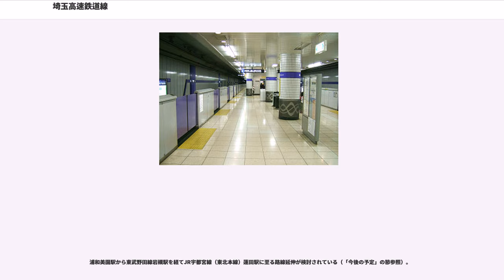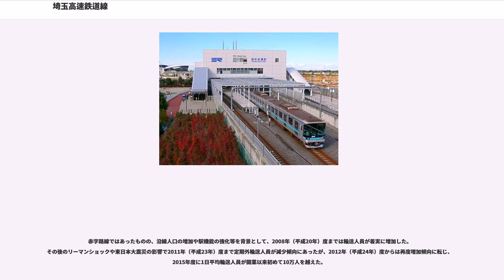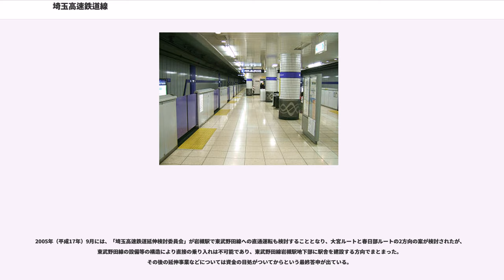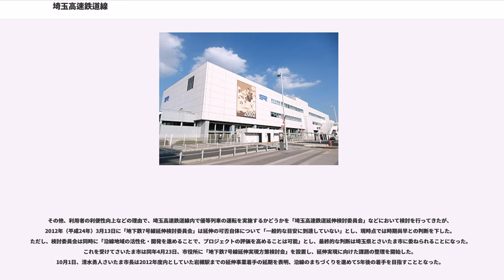埼玉高速鉄道線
埼玉高速鉄道線（さいたまこうそくてつどうせん、Saitama Railway Line）は、東京都北区の赤羽岩淵駅から埼玉県川口市を通りさいたま市緑区の浦和美園駅までを結ぶ埼玉高速鉄道の鉄道路線。両端の駅以外、全て川口市の駅となっている。駅ナンバリングで使われる路線記号はSR。

2015年11月27日、路線愛称は「埼玉スタジアム線」(Saitama Stadium Line)で、ほとんどがこの呼称で案内されているが、現在でも埼玉高速鉄道線と案内することが少なからずある。

東京メトロ南北線を、終点の赤羽岩淵駅から埼玉県に延長する形で浦和美園駅に至る路線である。路線の大半は地下を通り、浦和美園駅及び隣接する車両基地のみ地上にある。

JR京浜東北線と東武伊勢崎線・日暮里・舎人ライナーに挟まれた、国道122号（岩槻街道）や日光御成街道沿線の川口市東部・北部及びさいたま市東部と都心を結ぶ路線としての役割を担っている。特に本路線の開業まで鉄道が通っていなかった旧鳩ヶ谷市は、バスのみだった交通状況が大きく改善された。また、浦和美園駅は「埼玉スタジアム2002」への主要な交通手段として利用されると共に、駅周辺は「みそのウィングシティ」と名付けられた大規模な区画整理が行われた。

2001年の開業以来6両編成で運転しているが、将来は8両編成で運転できるように、全駅のホームが8両分確保されている（臨時ホームの浦和美園駅3番線をのぞく）。現時点では6両編成のため不要な2両分のホームは柵で仕切られて立入りできないようになっている。

東京地下鉄管理の赤羽岩淵駅をのぞき、各駅にレインボーカラーを使用したステーションカラーを採用し、それをホームドアなどに配色している。また、ベンチにも工夫を凝らしている。発車メロディは赤羽岩淵駅を除く全ての駅で南北線の旧発車メロディ（A線、B線）を使用している。

本路線は荒川を横断する鉄道で唯一地下を抜けている（赤羽岩淵 - 川口元郷間の国道122号新荒川大橋すぐ西側）。線路トンネルの下部には、環境用水の導水管が川口元郷駅付近から12kmにわたって併設されており、水質の悪い綾瀬川や芝川など4つの河川に荒川の水を引き込み、水質改善の試みが行われている。

浦和美園駅から東武野田線岩槻駅を経てJR宇都宮線（東北本線）蓮田駅に至る路線延伸が検討されている（「今後の予定」の節参照）。

直通先の南北線や東急目黒線からの連絡乗車券などは、東京メトロ東西線の直通先を「東葉高速線」と表示するのに倣い「埼玉高速線」と案内および表示されている。ただし、東葉高速線はそれ自体が正式名称（事業者「東葉高速鉄道」の路線「東葉高速線」）であるのに対して、本路線は「埼玉高速鉄道線」（事業者「埼玉高速鉄道」の路線「埼玉高速鉄道線」）が正式名称である。

2002年3月には、「彩の国スタジアム線」という路線愛称が付けられた。しかし、車内や駅構内の案内放送ではまったく呼称されていない上に利用客にも定着せず、埼玉高速鉄道側からも「埼玉高速鉄道線」での案内となっている。2015年4月、「彩の国スタジアム線」に代わる新たな路線愛称を公募して、社内選考により「埼玉南北線」「埼玉スタジアム線（埼スタ線）」「埼スタメトロライン」の3案に絞り込み、一般から最終投票を実施した。その結果、「埼玉スタジアム線（埼スタ線）」が選ばれ、11月に使用を開始した。

本路線は、1972年（昭和47年）の都市交通審議会答申第15号において、東京7号線の埼玉方面への延伸区間として「川口市中央部…浦和市東部間」が定められたのが始まりである。その後1985年（昭和60年）の運輸政策審議会答申第7号では、埼玉県内は「鳩ヶ谷市中央経由で東川口から浦和市東部」へと変更された。1992年（平成4年）に埼玉県、沿線3市および帝都高速度交通営団（現在の東京地下鉄〈東京メトロ〉）等により第三セクター「埼玉高速鉄道株式会社」が設立され、1995年（平成7年）に着工、2001年（平成13年）3月28日に赤羽岩淵 - 浦和美園間が開業した。建設費用は2561億円、1kmあたり175億円である。

定期列車はすべての列車が東京メトロ南北線と相互乗り入れを行い、東急目黒線とも直通運転を行っている。

東急目黒線では急行列車の運転が行われており、赤羽岩淵方面行きの一部の列車が急行の種別を表示した上で運転されているが、埼玉高速鉄道線内および東京メトロ...